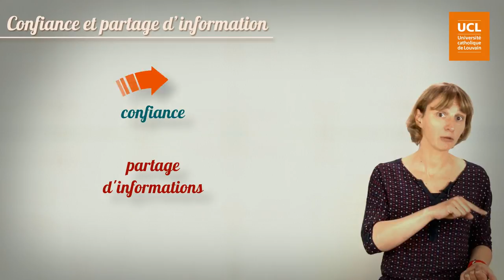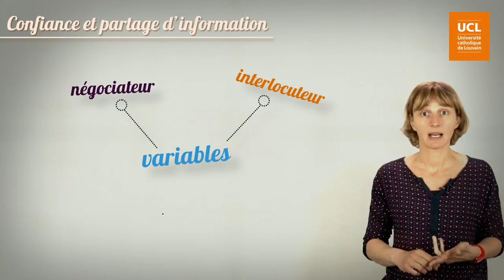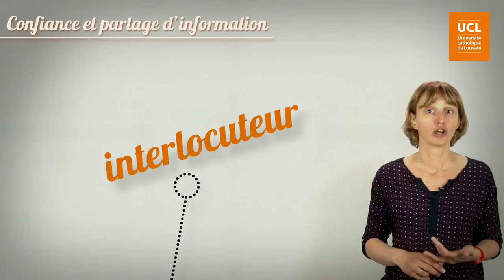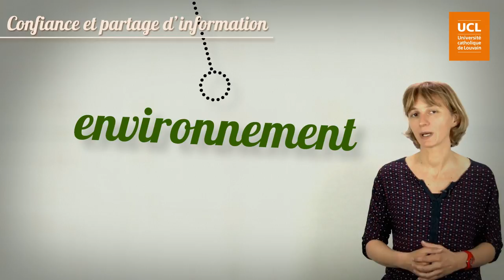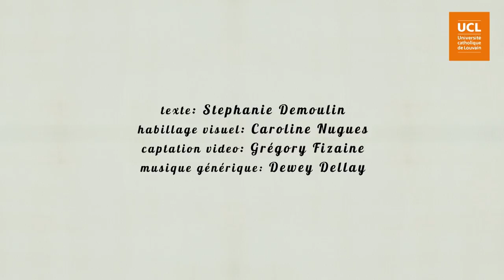58 Confiance et partage d'information